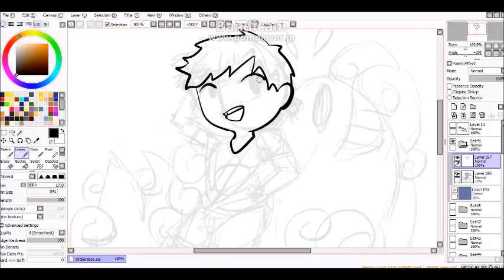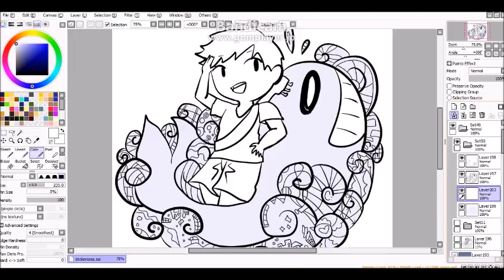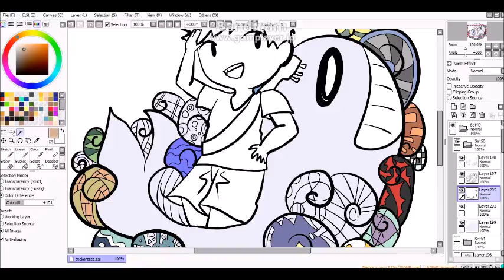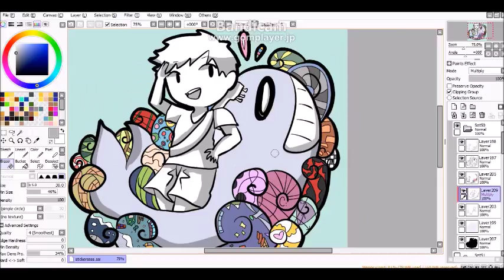Kujira No Machi 2018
I'm making this into a charm!